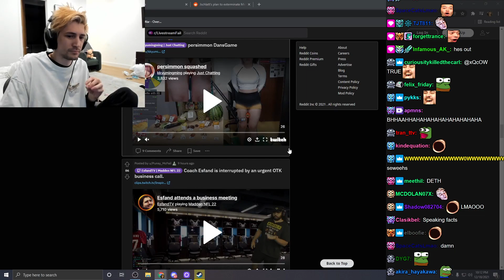xQc Watches Jake Paul's Insane Knock Out